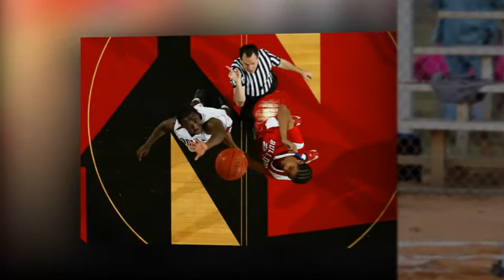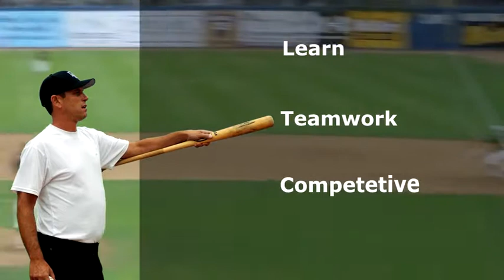Tips on Coaching Youth Baseball With Dan Clemens: Having Fun Vs. Hard Work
Coaching Youth Baseball: Having Fun Vs. Hard Work Part 2

The myth out there is we want the experience to be fun for the kids, so they can go off and do what they want to do.  A fun practice might be some kids are over playing in the grass, looking at the ants, digging in the dirt, and you got other kids doing whatever they want to do.  You got a group talking about girls, cars, or video games.

Pieces of that may be fun, but I think kids play the game, because they want to learn the game.  They want to be with their friends and learn something.

I talk about meaningful fun or productive fun and try to equate the fun that we are going to have to the goals that they have as individuals and the goals that we have as a team.

Usually, we can all blow off steam and crack a joke and that sort of thing.  But if you build your team around just doing that, then I think the kids at some point during the season are going to say, "Well, okay, yeah this kind of fun going to practice, but we don't really do anything. "

You lose a lot of your better players very quickly saying, "Hey, I want to get better.  Teach me something Coach."  If you can have fun in that regard, then it's meaningful and productive.  I think that is the sweet spot.

Kids always love making things a competition. Baseball is my sport. When we are warming up, if I see that they are goofing around, I'll jump in and play catch with one of the kids and we will say, "Alright, it's a game now.

Let's work on our good throwing mechanics, but you get one point if you throw it and your partner catches it in front of his chest.  That is worth one.  If he catches it in front of his face, that is worth two points.

So really concentrate on making good throws and good catches here."   Very quickly things change.  The dynamics are going to focus on trying to get better here or "I am going to try to beat Coach."

Another good one when they are warming up with baseball is to do some quick toss.  When they get warmed up, get out your phone timer and say, "Let's see how many good catches and throws you can make in 30 seconds." They are practicing good foot work.  They are practicing good throwing fundamentals and the kids then really focus in and they have a lot of fun.  They are joking about it.

 To me that is a lot better than saying, "You kids have got to learn to focus.  You guys aren't doing what you need to be doing.  You know you're supposed to play catch the right way."

Half of the time the ball is thrown over the fence or they drop it and they have to run back and start counting all over again.  They are laughing about it, but they really do take it seriously.